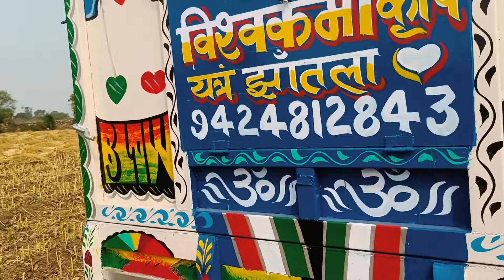Punni B2B Thresher 3 Day On Amazing Work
top Malticrop Thresher
top Thresher Masin
punni b2b thresher,
multi purpose thresher machine,
punni back to back thresher,
new punni thresher,
new thresher machine 2023
punni thresher,
punni thresher 2023 model,
punni thresher 2023,
punni thresher new model,
new punni thresher,
punni multi crop thresher 2022,
punni ka thresher,
punni ki thresher,
punni multi crop thresher,
punni thresher tohana,
punni tokri thresher,
punni tokri model thresher,
punni tohana thresher